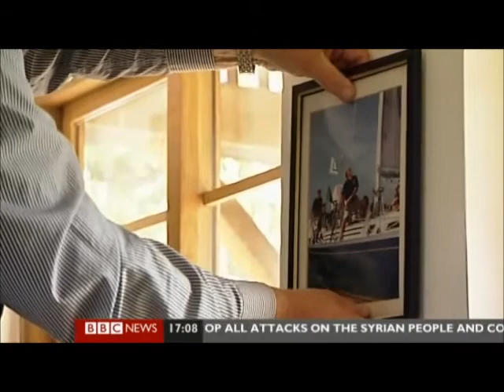Mark on national news